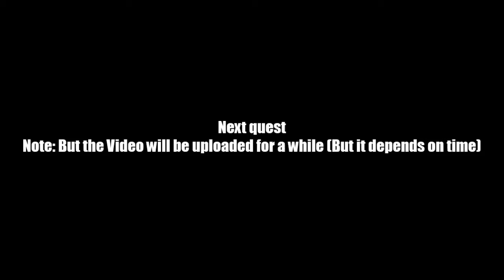AQ Worlds "Chase Him Down!" (Quest)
Quest:Tire Him Out!

NPCs:Memet

Monster List:Memehano

Turn in:Subdue Memehano x1

Equipment Won:None